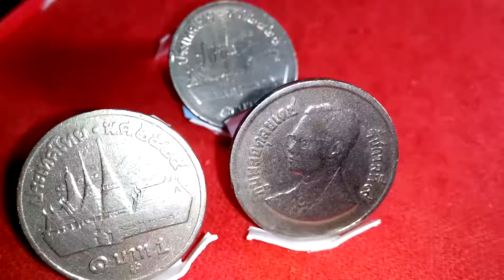เหรียญ 1 บาท พ.ศ.2525 เมื่อ กรุงเทพครบ 200 ปี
เชิญชมความงามของเหรียญที่มีความสวยงามผ่านมา
แล้ว 34 ปียังงามแท้